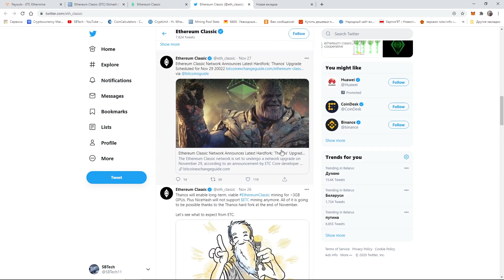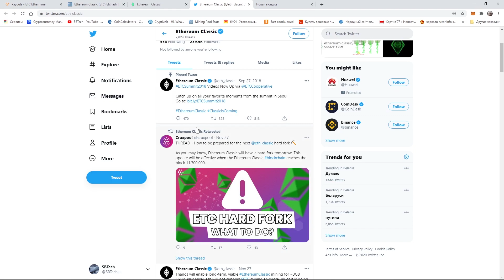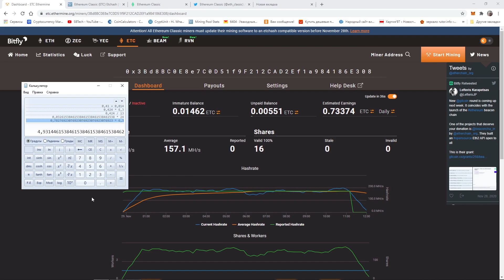ETC Хардфорк Майнинг Доходность